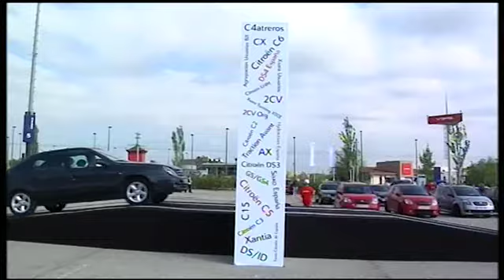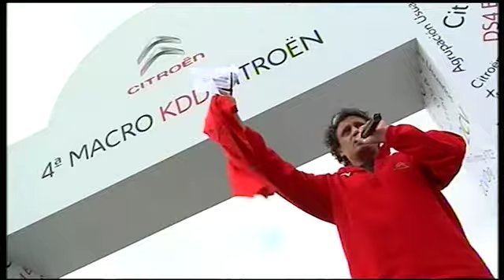Citroën - MacroKDD Citroën 2011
Bajo el lema "El legado de André Citroën", esta cuarta concentración ha reunido a aficionados a la marca de todas partes y de todas la edades.